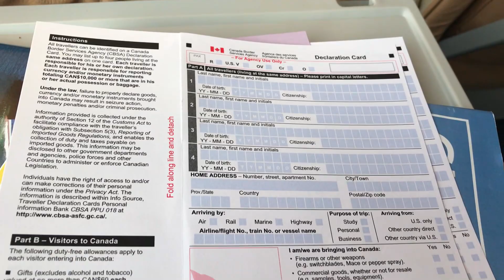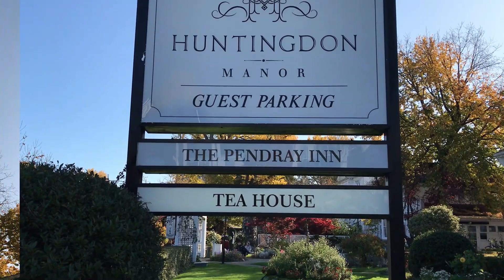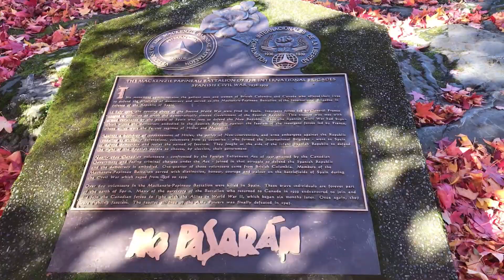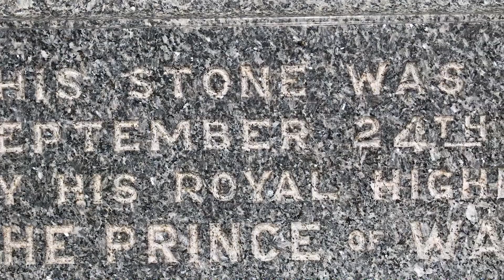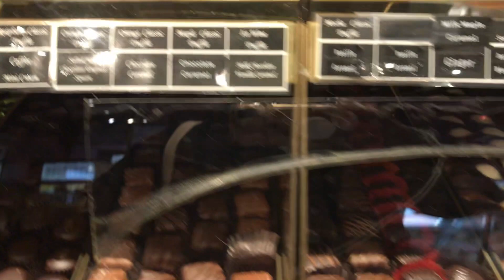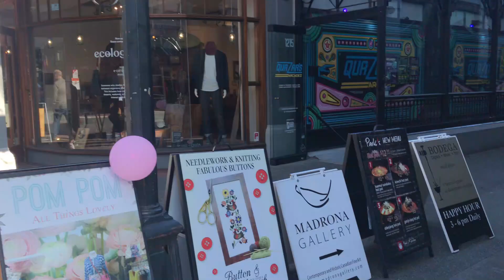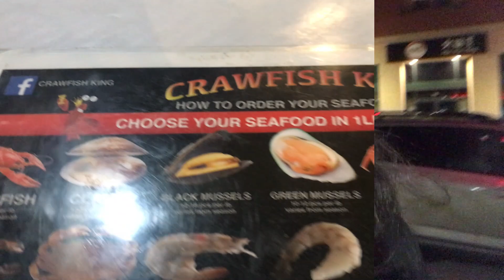Adventures of Anita & Lonnie Ep. 11 | We Made It To Victoria, British Columbia and It's Beautiful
Hey Rollettes & Rollers

I hope you have been enjoying these adventure vlogs.  Today is our last day on this trip and we finally make it to Victora, BC and it is absolutely beautiful here.

Also, check out the other vlogs from this trip if you missed them.  I've listed them down below: